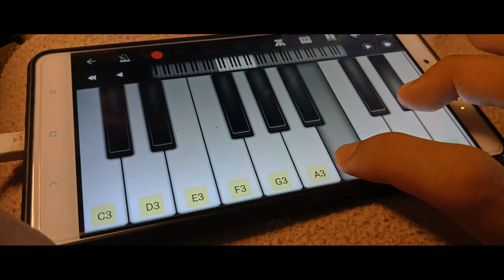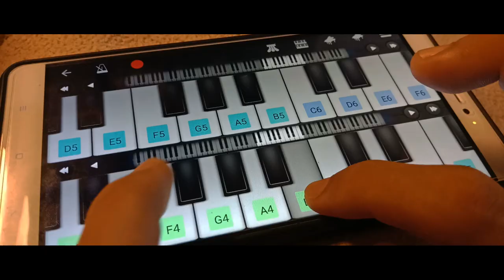Our Last Night - Lost | She's Inside Us Acoustic Cover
Enjoy our cover 👉 LOST by OUR LAST NIGHT 🚩🚩 Stay tuned di channel She's Inside Us karena akan diupload Metal Cover, Acoustic Cover serta Konten lainnya secara rutin setiap 4 hari ❗️❗️ Like, Comment, Share and Subscribe if you love our cover of 👉 Our Last Night - Lost | She's Inside Us Acoustic Cover

About us:
She's Inside Us is under the SJ MUSICA Management. They like to do Cover of popular songs in Metal and Acoustic. Makassar, South Sulawesi, Indonesia.

She's Inside Us out and Keep Rawk, Guys \m/